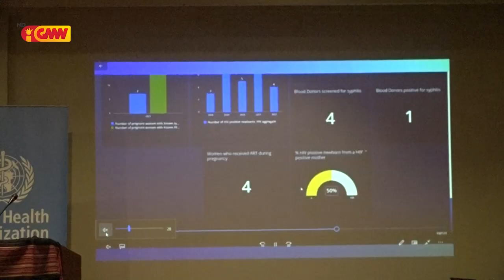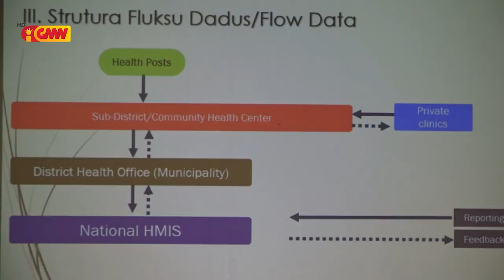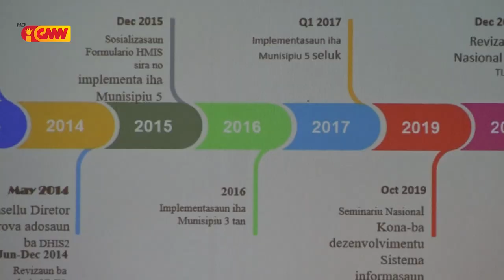WHO realiza workshop kona ba Integrated Case Based Surveillance iha Ótel Novo Turismo Díli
World Health Organization realiza workshop kona ba Integrated Case Based Surveillance iha Ótel Novo Turismo Díli